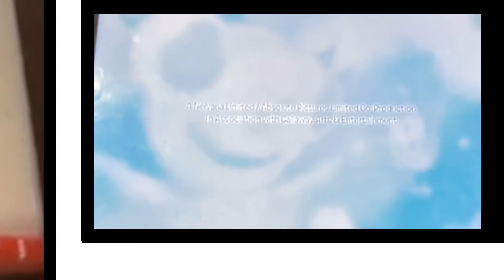Kids TV Commercial Break: (April 11 2022)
After Miss Spider's Sunny Patch Friends At 3:29: Then Before Barney And Friends At 3:30a